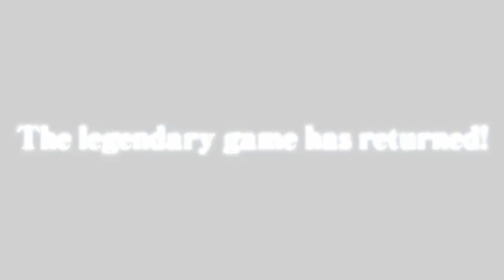NAMCO MUSEUM - Launch Trailer | Nintendo Switch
With NAMCO MUSEUM, you can relive the glory days of arcade games anytime, anywhere!

NAMCO MUSEUM is available on July 28, 2017 for $29.99 exclusively through the Nintendo eShop for the Nintendo Switch.